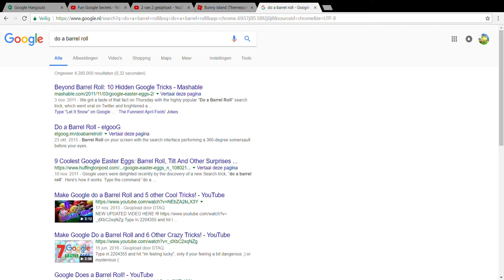google easter egg #1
aboneer op onze kanalen